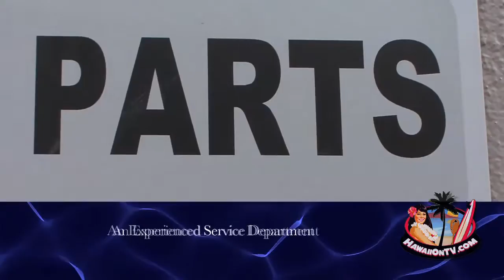Windward Boats - Kailua Hawaii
Windward Boats is Hawaii's Largest Boat, engine, trailer, SailCat & Kayak dealer, celebrating our 25th year bringing affordable boating to Hawaii.We are locally owned and operated with all of our management having more than 20 years each experience in the marine business. We sell everything from Powercats, Sport Boats, Fish boats & Cruisers to Hobie and Ocean Kayaks, Hobie Sailboats, Inflatables, T-tops, Towers, Arches hardtops, EZ-Loader trailers and a store full of your complete boating supplies at the lowest prices in Hawaii. WWB is located at 789 Kailua Road, Kailua, Oahu.

If you're looking for a new Glacier Bay Catamaran, Boston Whaler, Sea Ray, Sea Fox, Apex Inflatables, Livingston, Hobie Catamarans and Kayaks, Ocean Kayaks, Ballistic, or Glasspro, we're here to show you the options and help you out with any questions as you decide which watercraft is best for you. We also have brand new Yamaha, Honda, Suzuki, and Volvo Penta engines.

We are Oahu's exclusive catamaran dealer for Hobie Cat Sailboats! These exciting HOBIE catamarans can't be beat!

Exclusive Distributor for EZ Loader Trailers for Hawaii and the South Pacific. We have the largest selection of boats, motors and trailers in the Pacific featuring over 200 different Boat Packages, 300 engines and 200 trailers in stock.

789 Kailua Road - Kailua, HI 96734